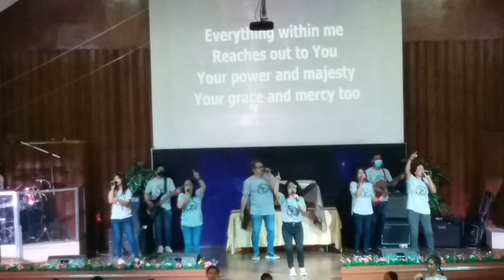Cgm General Assembly 2022/zoe praise band to lead a celebration part 1